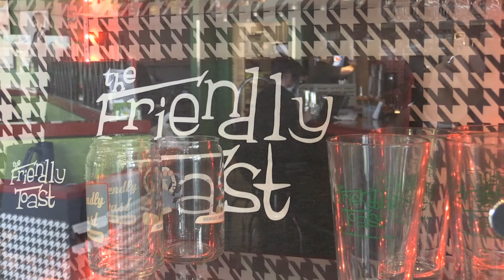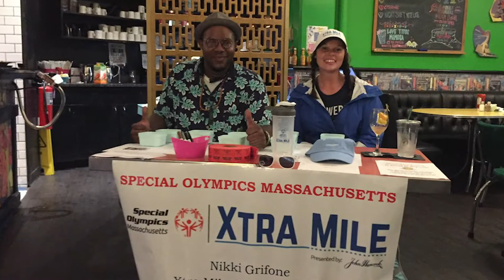The Friendly Toast Families in Transition Fundraiser -11- 2020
Light up the longest night is a fundraiser taking place on the longest night of the year on Dec 21, 2020. The general manager of The Friendly Toast explains how his organization is helping those in need.